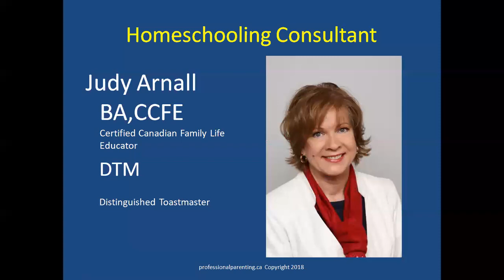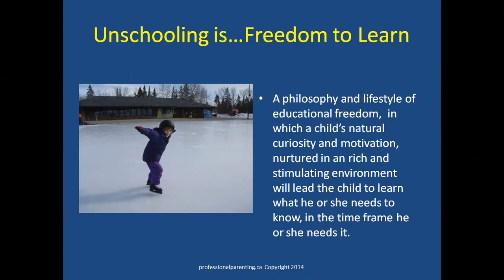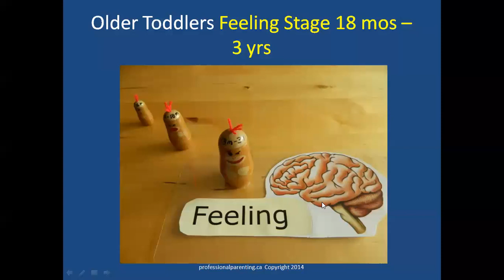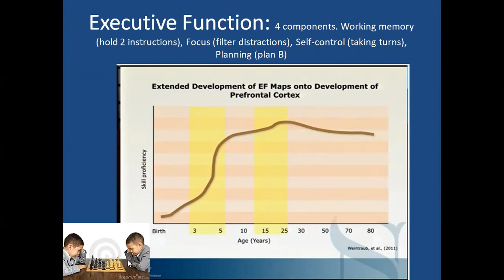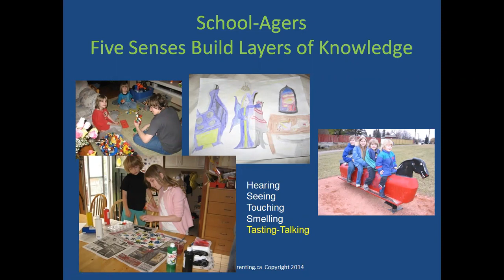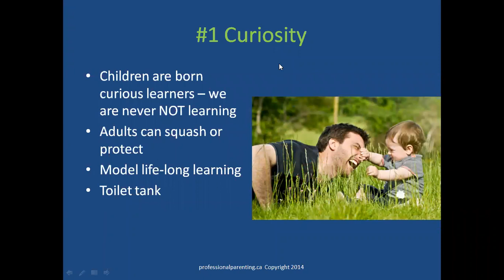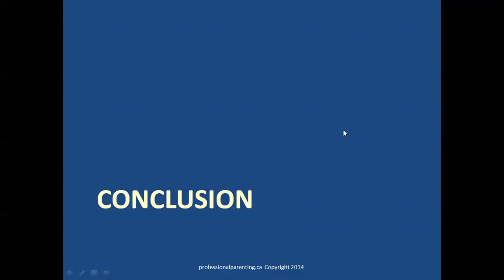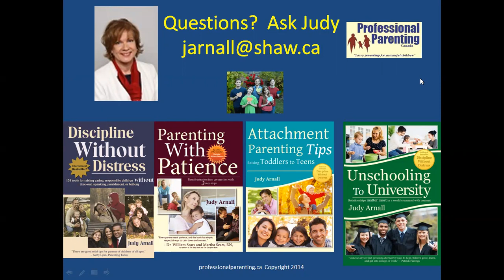UCA-How Unschooling Fits with Brain Development Stages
UCA Unschooling Canada Association presents "How Unschooling-Fits-with-Brain Development-and-Learning-Stages."